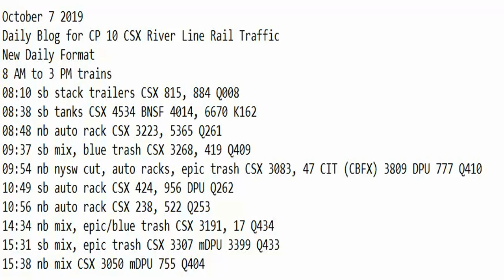October 7 2019 Trains Midnight to 8 am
00:46 nb stack trailers CSX 71 Q009
01:58 sb mix CSX 3383 Q403
02:37 nb stack CSX 5439 Q157
05:41 nb stack CSX 3082 Q167
06:00 nb stack CSX DPU L003
06:26 nb mix, green trash CSX Q438
07:01 nb stack CSX 3108 DPU 3275 Q159
07:43 sb stack CSX 5265, 5382 Q158
07:57 sb stack trailers CSX 522, 238 Q010